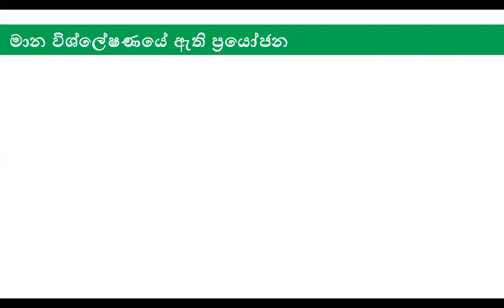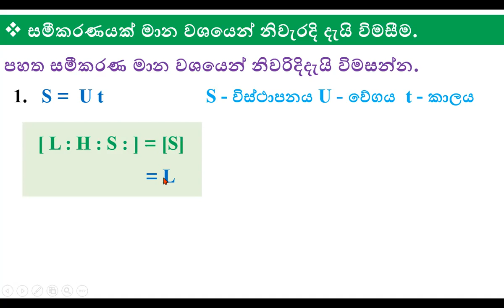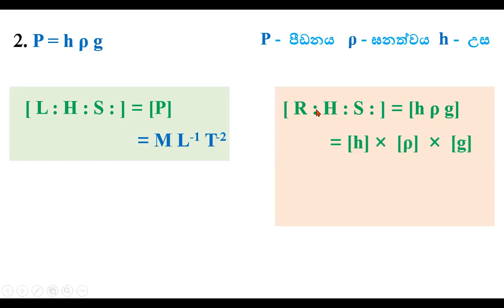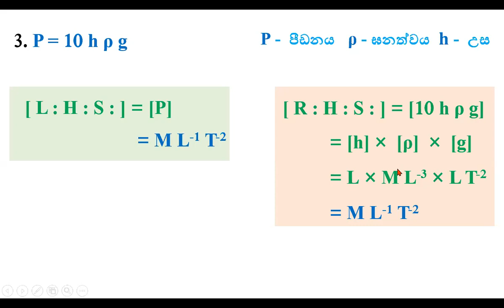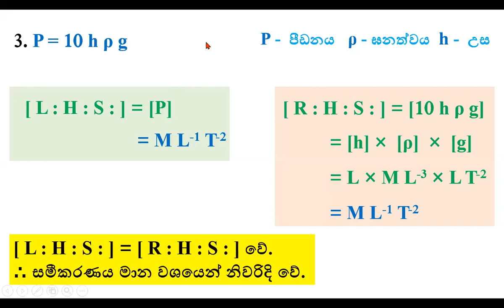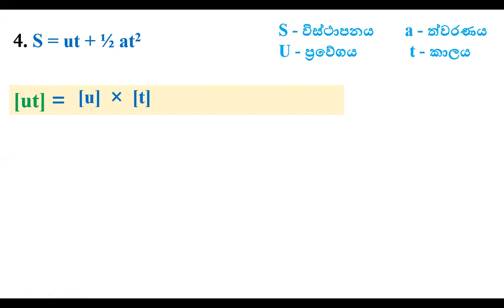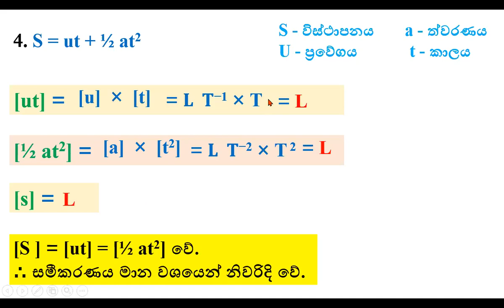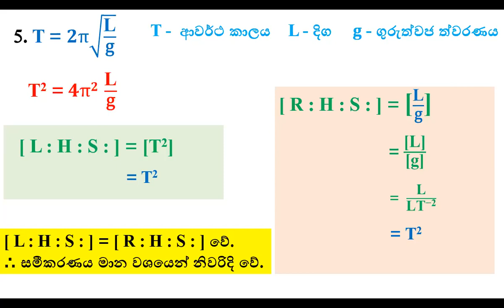භෞතික රාශීන් ගේ මාන - 06 (සමීකරණ මාන වශයෙන් නිවැරිදිදැයි විමසීම)